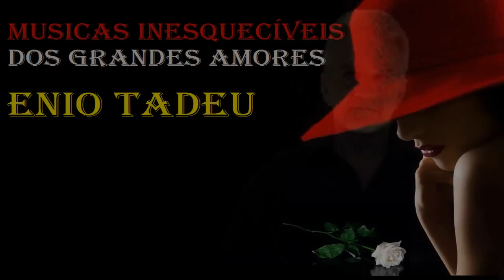Músicas Românticas Internacionais • Love Songs • Anos 70 80 e 90 80s. Década Explosiva Inesqueciveis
O MELHOR DOS ANOS 70 : TOCOU NOS BAILES MUSICAS ROMÂNTICAS INESQUECÍVEIS 70 80 80s 90 90s 60 60s

- Laura Pausini - It's not goodbye
2- Celine Dion - Just walk away
3- Jennifer Rush - The power of love
4- Laura Pausini - Without you
5-Toni Braxton - Unbreak my heart
6- Alexandra Burke - The silence
7- whitney Houston - I look to you
8- Mariah Carey - My all
9- Lara Fabian - Broken vow
10- Aurea - Busy for me
11- Mercia - Brivido
12- Celine Dion - I love you
13- Natasha St-Pier - All have is my soul
14- Celine Dion - Because you loved me
15- Rednex - Wish you were here
16- Celine Dion - Here there everywhere
17- Mariah Carey - Without you
18- Toni Braxton - There's no me Without you
19- Sarah Mclachlan - Angel
20- Lara Fabian - Love By Gracie

musicas ano 2000 mais tocadas
musicas ano 2000 nacionais
musicas ano 2001
musicas ano 2000 dance
musicas ano 90
musicas ano 2000 internacionais
musicas ano 2000 internacional
musicas do ano 2000 nacional
musicas que marcaram epoca internacional
musicas que marcaram época anos 80
musicas nacionais que marcaram época
musicas brasileiras que marcaram época
musicas que marcaram época anos 90
musicas romanticas que marcaram época
musicas antigas que marcaram epoca
musicas que marcaram epoca 2000

POR UM BRASIL JUSTO , TRANSPARENTE E DECENTE.
PODEMOS FAZER HISTÓRIA E MUDAR O RUMO DO BRASIL
SE TRABALHAR DIREITO , O BRASIL TEM JEITO SIM.
ENIO TADEU